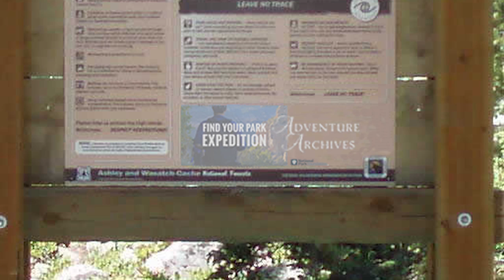AdventureArchives Fan Film Satire(ish)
This was an experiment between friends and the challenge was to pick one of our favorite channels and do our own take on it in a humorous way.